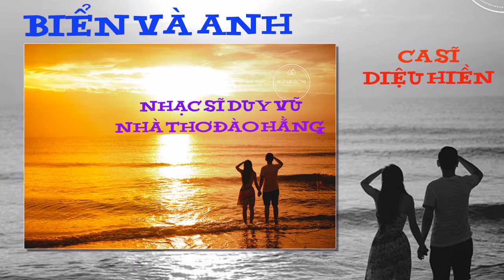BIỂN VÀ ANH, nhạc Nguyễn Duy Vũ, thơ Đào Hằng, thể hiện ca sĩ Diệu Hiền